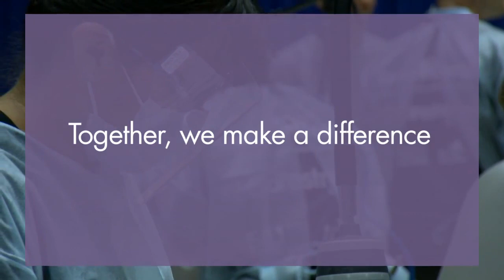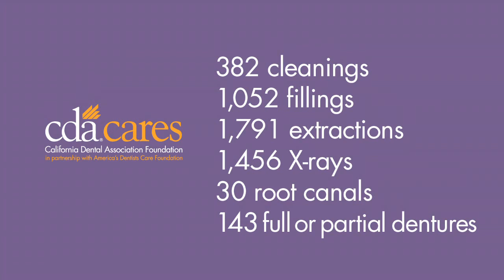CDA Cares - Great need, tremendous reward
Interviews with volunteers at CDA Cares Modesto 2012

An estimated 10 million Californians experience barriers to dental care. The California Dental Association Foundation and CDA host CDA Cares, free dental clinics to provide oral health services and education for more than 2,000 patients at each event.